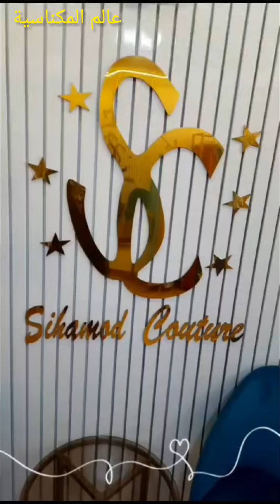جبتليكم اخر ما كاين ف جلالب البرد الخياطة متقونة تهبل و احسن ماكاين ف التوب صبن و عاود .